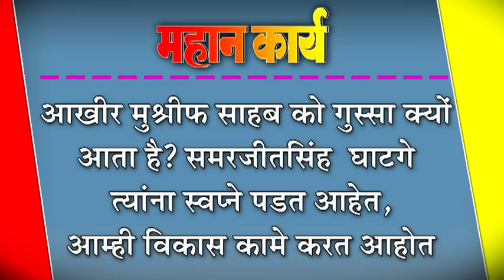आखीर मुश्रीफ साहब को गुस्सा क्यों आता है? समरजीतसिंह घाटगे : त्यांना स्वप्ने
आखीर मुश्रीफ साहब को गुस्सा क्यों आता है? समरजीतसिंह  घाटगे : त्यांना स्वप्ने पडत आहेत, आम्ही विकास कामे करत आहोत